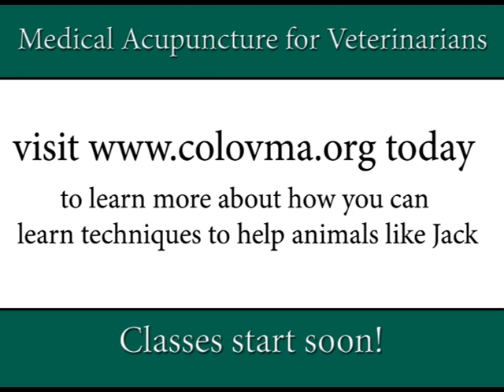Medical Acupuncture for Veterinarians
to register for the Medical Acupuncture for Veterinarians course.